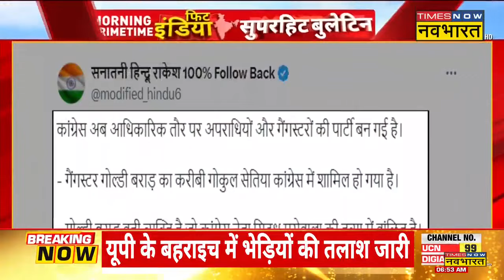Congress Haryana News | Congress में Lawrence Bishnoi और Goldy Brar की एंट्री! | Hindi News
Congress Haryana News | Haryana Vidhan Sabha Election से पहले Gangster Lawrence Bishnoi और Goldy Brar का करीबी Gokul Setia Congress में शामिल, Goldy Brar के साथ गोकुल सेतिया की पुरानी फोटो हुई वायरल, देखिए पूरी ख़बर...